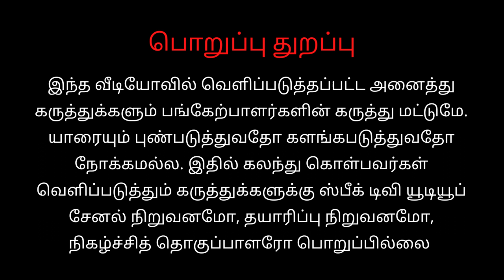பள்ளி மாணவர்களை ஊக்குவித்த ரோட்டரி கிளப் |RYLA Spot Light ~ ECR Rotary Club | speak tv